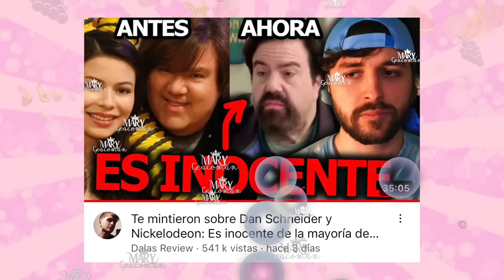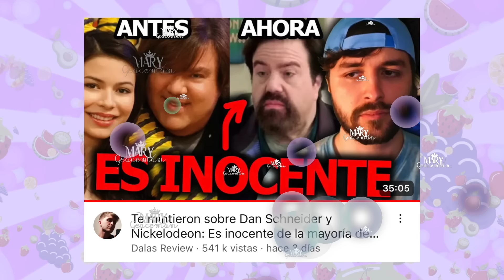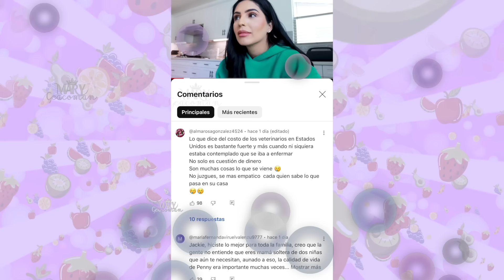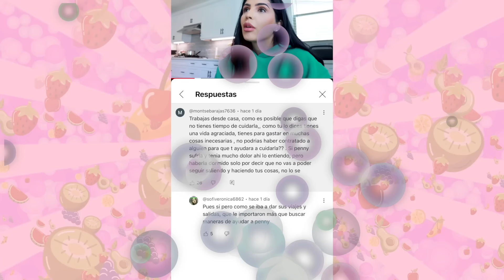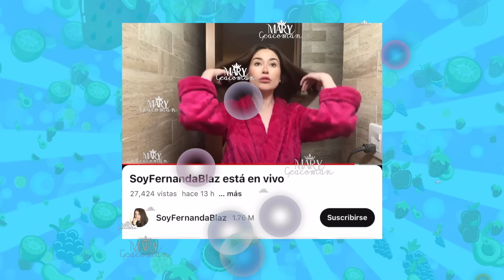FERNANDA BLAZ SIGUE SOLTANDO CHISME, BADABUN PLAGIA? JACKIE HERNANDEZ CRITICADA, DALAS CANCELADO?